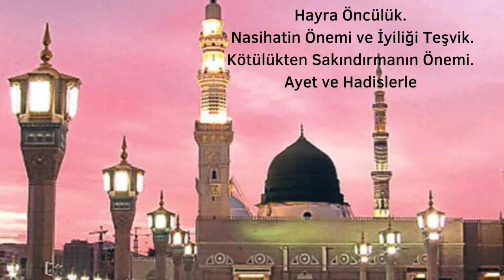Hayra Öncülük, Nasihatin Önemi ve İyiliği Teşvik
Hayra Öncülük
Nasihatin Önemi ve İyiliği Teşvik
Kötülükten Sakındırmanın Önemi
Ayet ve Hadislerle